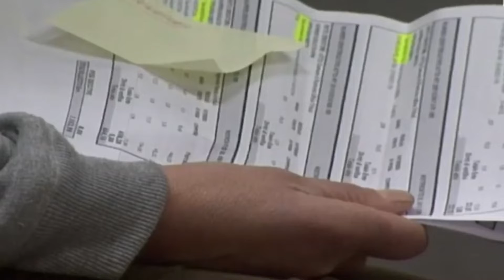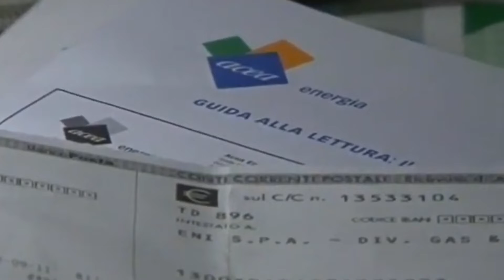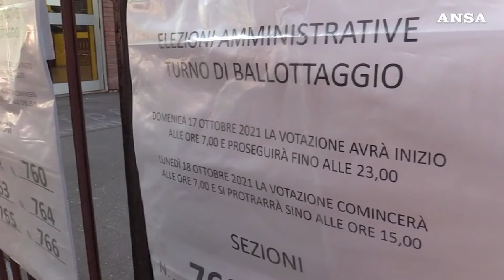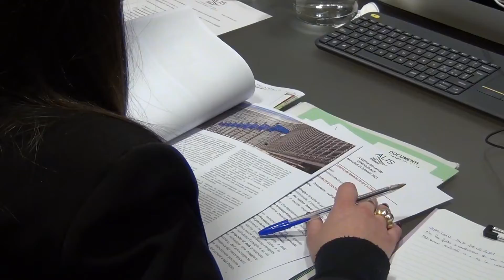Tg News Alis del 19-10-2021